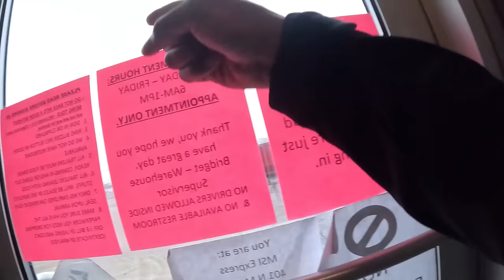If You Are Thinking About Quitting Your Job, You Need To Watch This! Gig Work 2024